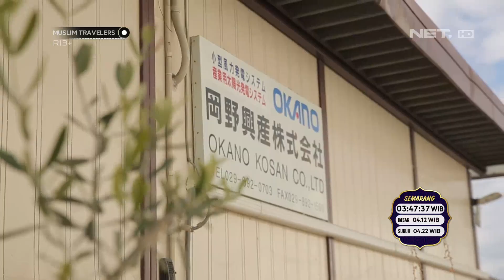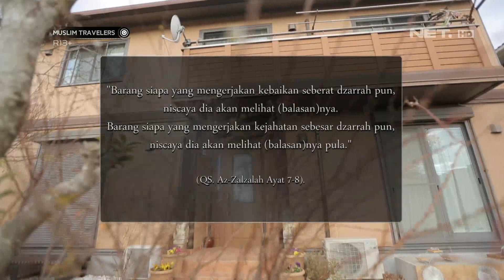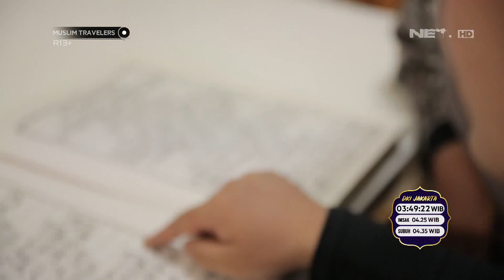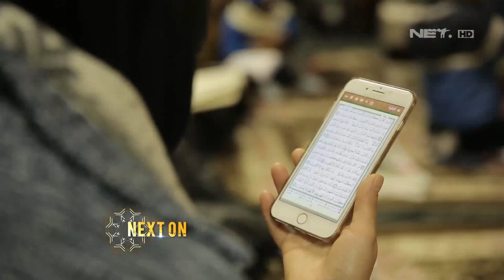Bisnis Mengubah Energi Matahari Menjadi Energi Listrik - MUSLIM TRAVELERS (2/3)